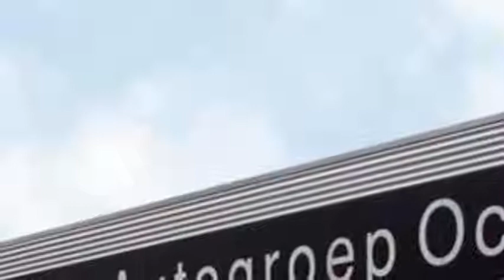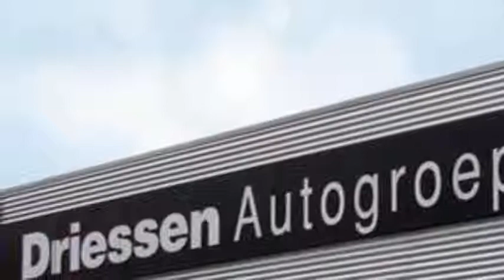Opel Astra 1.6 16V 5drs Easytronic Cosmo